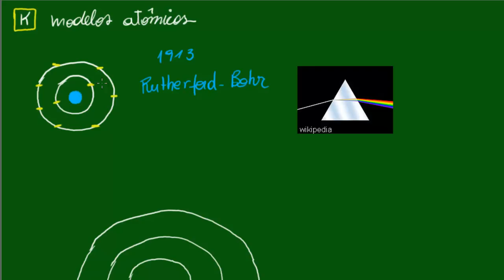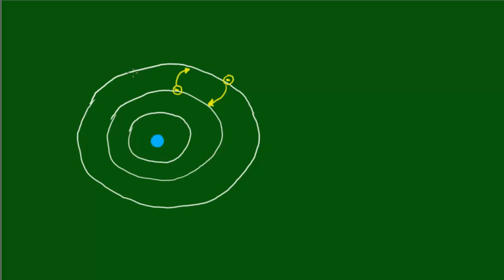Modelos Atômicos - Rutherford-Bohr